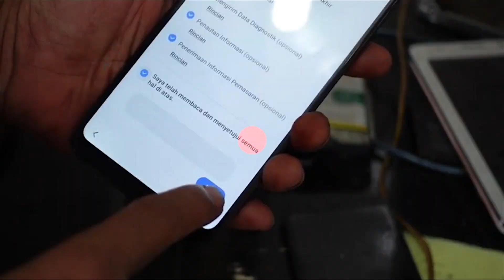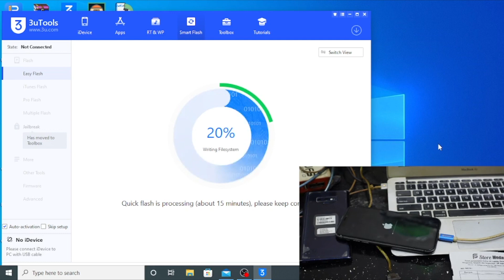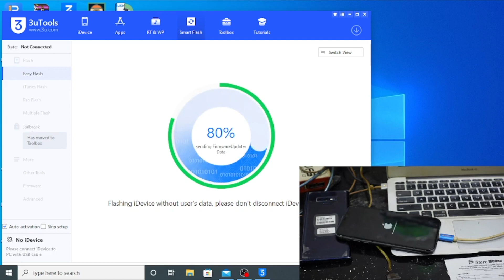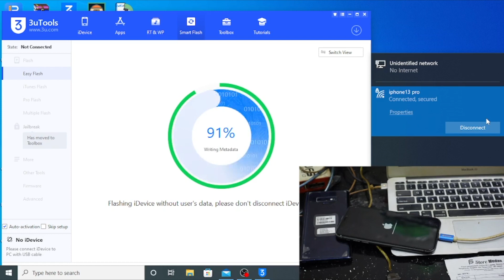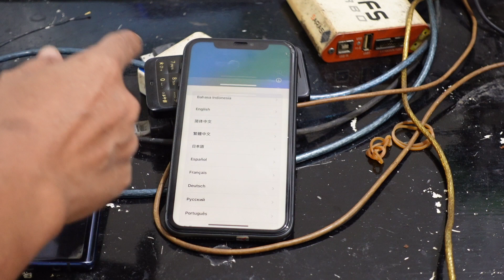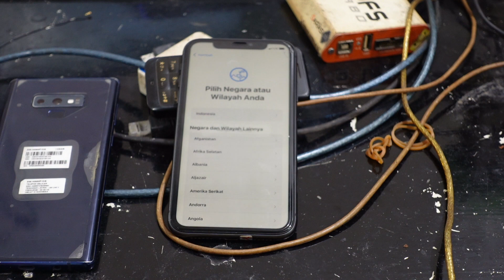iphone tidak tersedia iphone 11, mudah gays!!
Assalamualaikum guys,